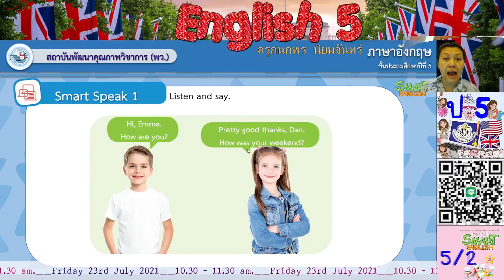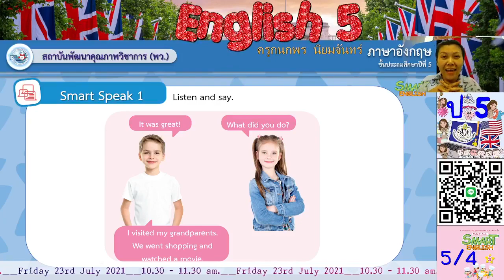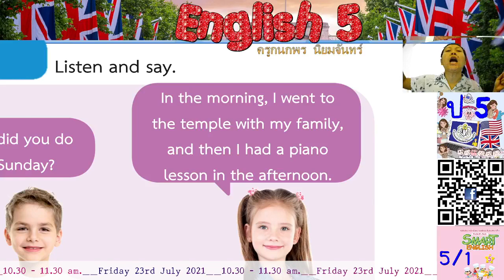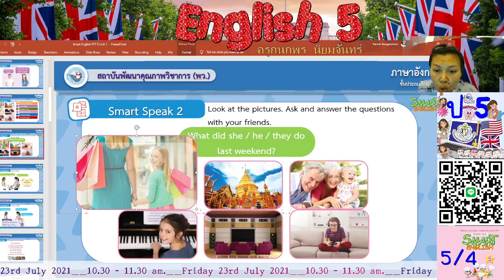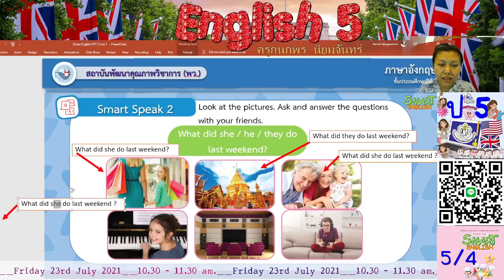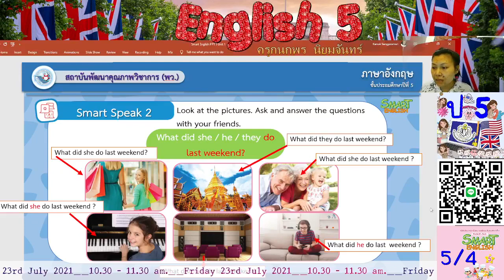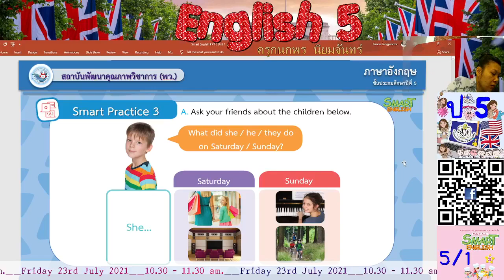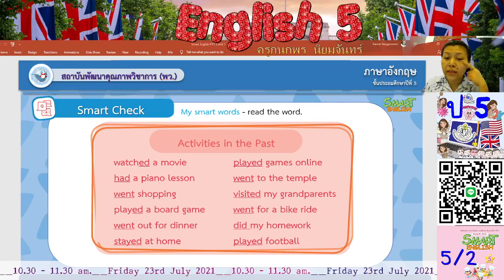ภาษาอังกฤษ ย้อนหลัง 23 กรกฎาคม 2564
เรียนทบทวน  เนื้อหาบทที่ 1
ทำแบบฝึก  และแบบทดสอบท้ายบท หน้า 26-27